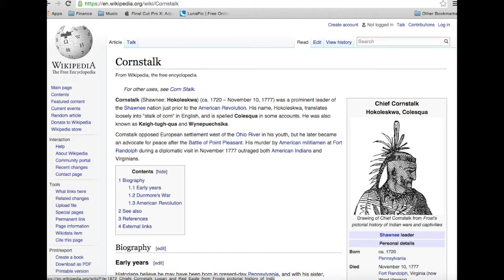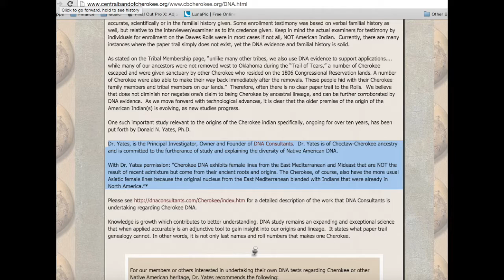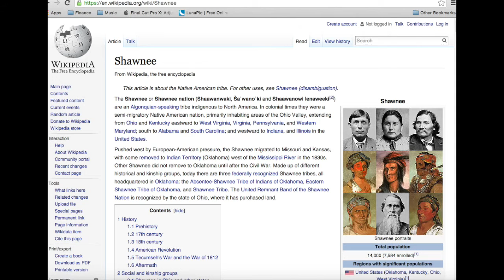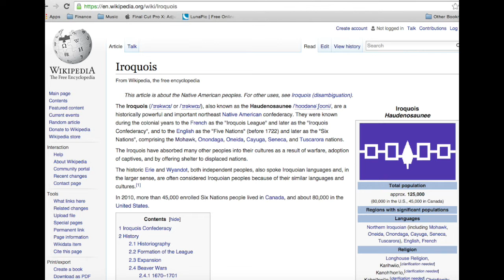Obelisks for Native Americans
A quick look at the Native Americans from the East Coast reveals that they are Caucasoid.  DNA tests prove this out.  The portraits of these past chiefs also vary and some of the more modern sketches do not reveal the true image of these ancient people.  An obelisk was placed at the grave of Chief Cornstalk. Why would this have been done?

The older portraits of the Native Americans that were made when they were alive are more accurate.  Look at their image and then look at later portraits and see how their image was changed to make them more Asian looking after they were dead.

Note:  It appears that Senaca Chief Cornplanter is getting confused with Shawnee Chief Cornstalk.